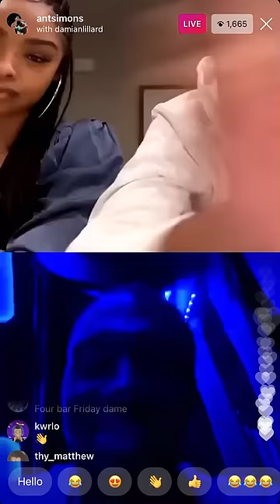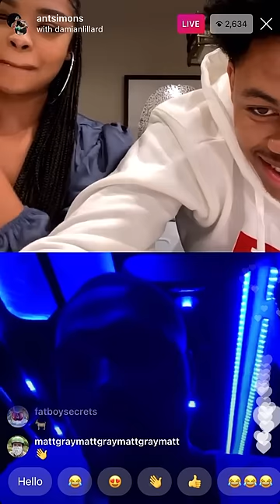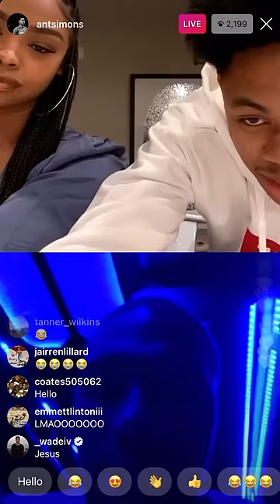Damian Lillard teases Anfernee Simons for having a girlfriend